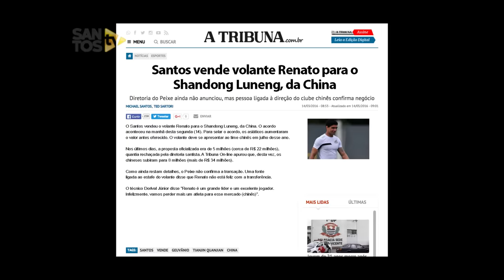Homenagem a Renato pelos 300 jogos